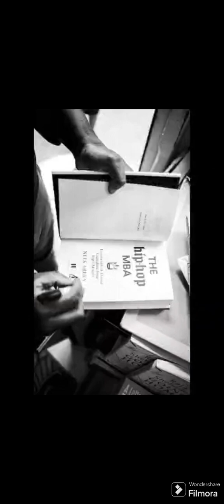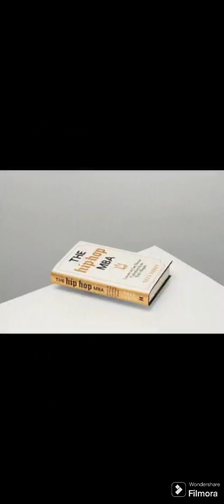Radio 5 Live interview on the Hip-Hop MBA with Nihal Arthanayake